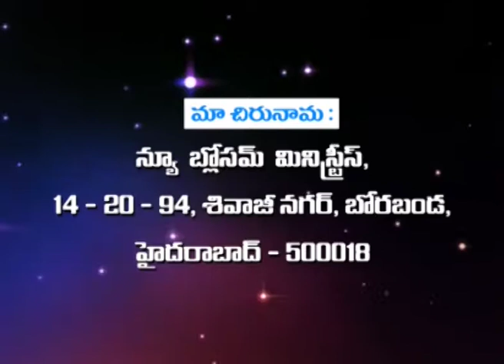1. Prayer is walking with God | Teresa Paul | National Womens Movement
Prayer is walking with God

Teresa Paul
New Blossom Ministries &
National Women's Movement
Teresa Paul messages
websites: